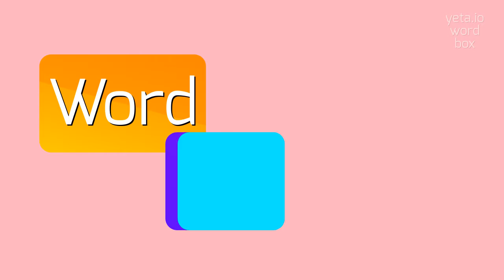How to say "ephippial"! (High Quality Voices)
Watch in this video how to say and pronounce "ephippial"!